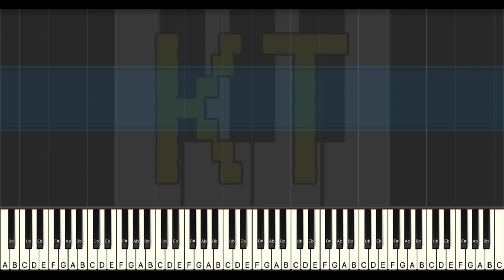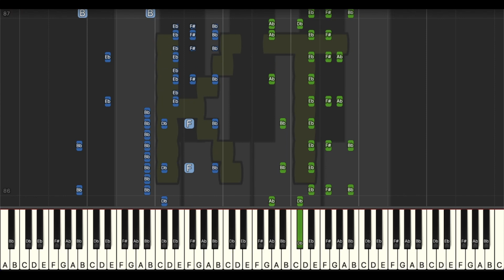Tokyovania [SharaX] - Insane Mode [Piano Tutorial] (Synthesia)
Original song written by SharaX, based on themes from Undertale by Toby Fox. This tutorial is based on an arrangement by CamronHero14. Check them out on MuseScore!! :D

🎹  Let’s Connect! 🎹